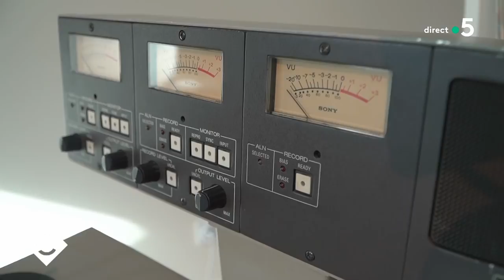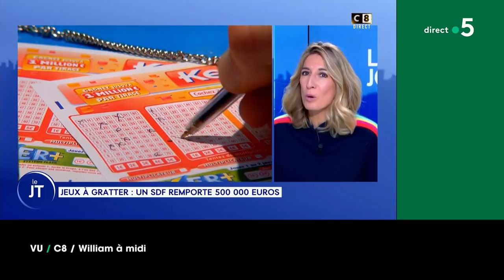Invités : Laurent Voulzy, Audrey Diwan, Anamaria Vartolomei - C à vous - 23/11/2021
Au programme de C à vous la suite :

Invités : Alain Souchon
L’Oeil de Pierre - Les archéologues du son
• Rien ne vaut Souchon
• Y a du Souchon dans l’air !
• Alain Souchon : Cool-Sentimental
• Alain Souchon : (Nouvelle) Collection
• Alain Souchon, attiré par les étoiles…
• Alain Souchon nous fait voir la vie en rose
• Alain Maman Bobo
Invitées : Audrey Diwan, réalisatrice, et Audrey Vartolomei, actrice
• Audrey Diwan & Anamaria Vartolomei : L’événement
• Le film Choc sur l’avortement clandestin
• Audrey Diwan crée l’événement
Le Live - Alain Souchon : “Le marin”

La Story médias - « Dix pour cent », série primée !

• La générosité sans limite de Jean Castex et son hommage à Brigitte Bardot !